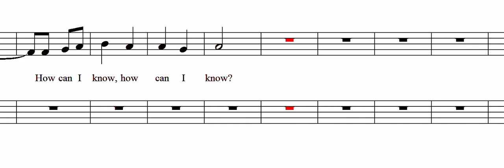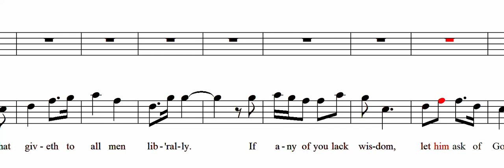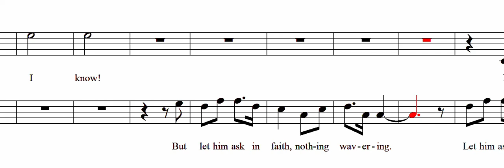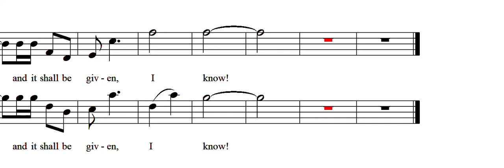If Any of You Lack Wisdom (SB)